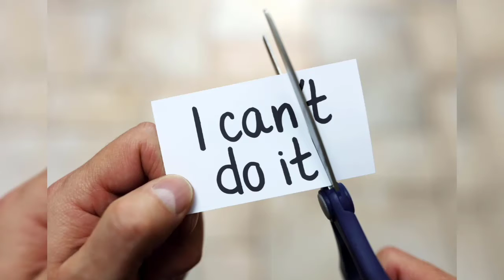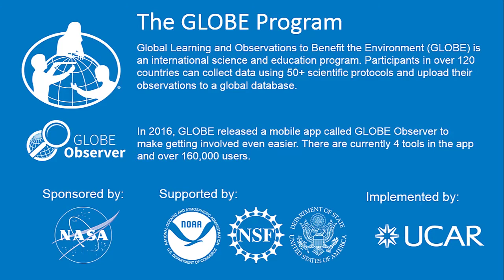All About My Culture with Xavier of South Africa!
In the latest student vlog, join Xavier of the GLOBE Africa region, as he talks about his religion, a few of Africa's cuisines, languages he speaks, his values, and the knowledge of the South African culture and it's history! To view Xavier's first vlog, please go

Come back next week to hear more personal experiences and learn more about GLOBE from our GLOBE Student Vloggers.